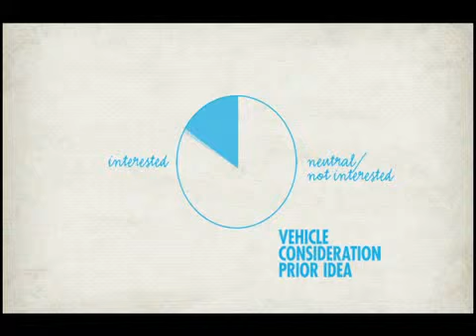PROJECT POLLUTION for Toyota Prius